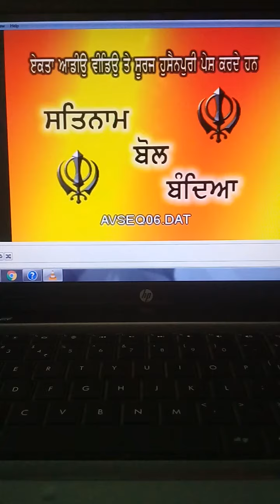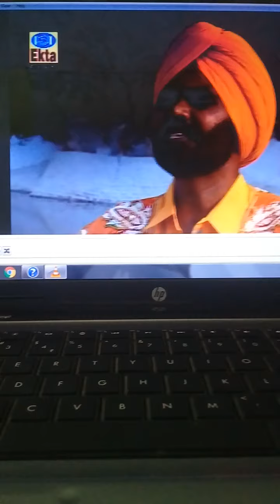30 April 2020(1)